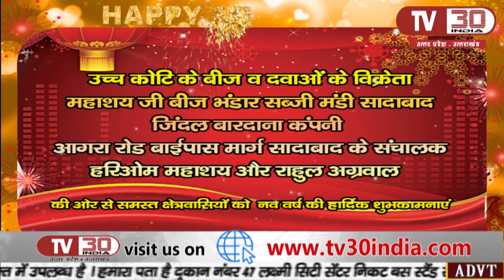NEW YEAR 2023 ADVT BUNCH ।। SADABAD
Produced By: TV30 India